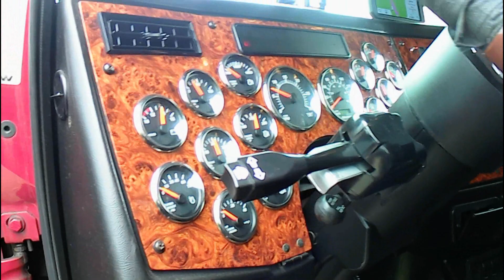Mario on Truck 107 Terminfracht 2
Welcome to my video channel .
Willkommen zu meinem Video Kanal

Here you will see my normal work every day.

Hier beschreibe ich einen normalen tag im leben und in der Arbeit , wie ich nach Canada ausgewandert bin .
Dazu mein Leben auf den Strassen von Kanada und den USA. Und ein Bisschen mehr !